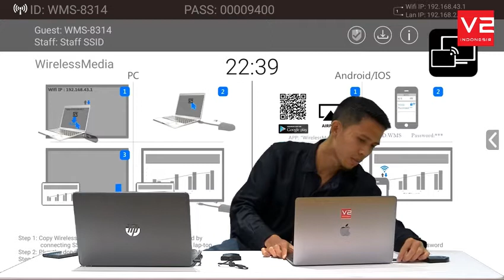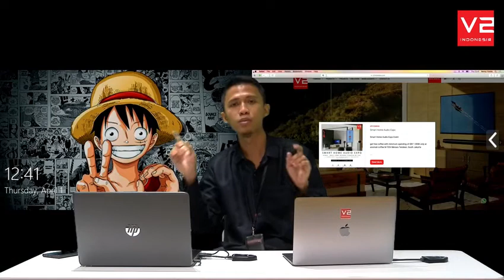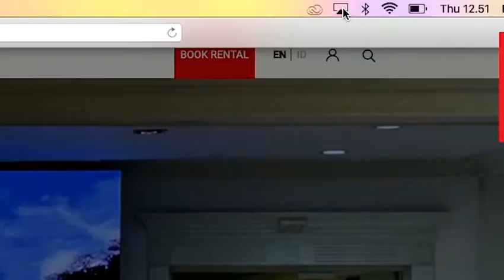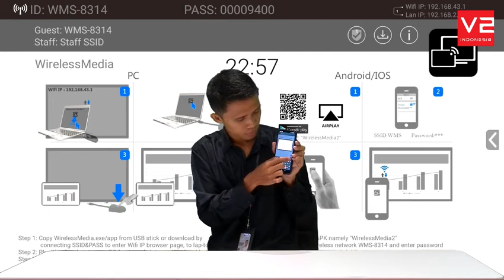Presentasi engga pakai kabel lagi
Auromage auroclick - latest wireless presentation tools